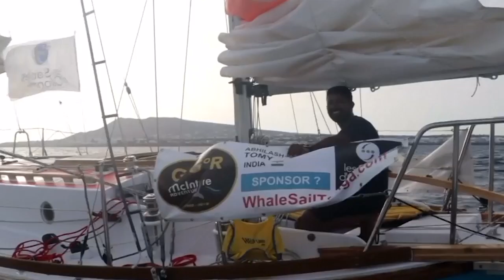Indian sailor rescued from yacht stranded off Australian coast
The yacht of an Indian sailor was seen stranded at sea off the coast of Australia before he was rescued on Monday.

It's a tale of survival from one of the most remote areas on the planet

Solo yachtsman Abhilash Tomy has finally been rescued after getting stranded two-thousand miles off Western Australia's coastline.

He was participating in the gruelling Golden Globe round-the-world race when a storm hit on Friday (September 21).

70-knot winds and 45-foot waves flipped and badly damaged his boat and back, leaving him unable to move for nearly three-days.

Tomy's satellite phone was broken, so it was thanks to a texting unit with limited battery-life that he could mayday for help.

AUSTRALIAN MARITIME SAFETY AUTHORITY CO-ORDINATOR OF SEARCH AND RESCUE OFFICER, PHIL GADEN, SAYING:

"The yacht's very badly damaged, it's been dismasted, a wave could push one of those damaged masts into the vessel and compromise its integrity."

Rescue teams from around the world went to get him, but it was a French vessel that reached him first on Monday (September 24).

It was very different picture before the 30-thousand mile race started that would have been his second time competing

(SOUNDBITE) (English) INDIAN SAILOR, ABHILASH TOMY, SAYING:

"I am very relieved to be at the start of the Golden Globe Race."

After his current ordeal and surviving off a menu of ice-tea, he'll no doubt be relieved it's over.